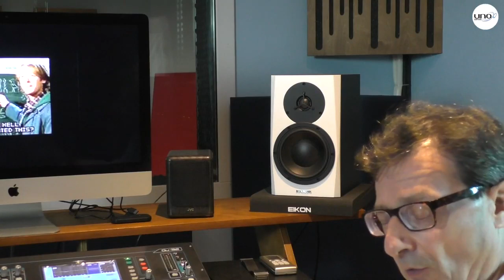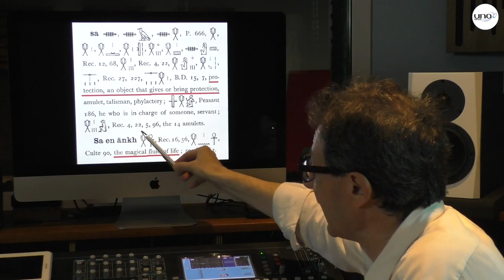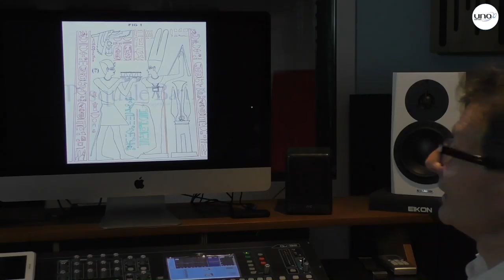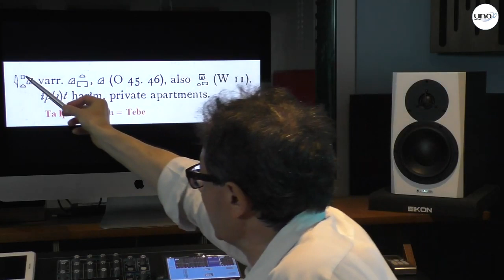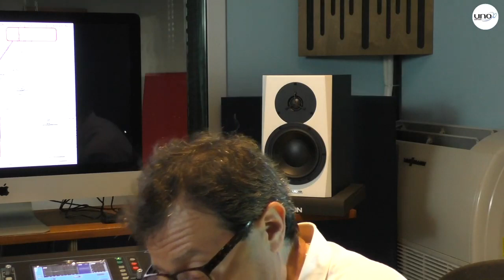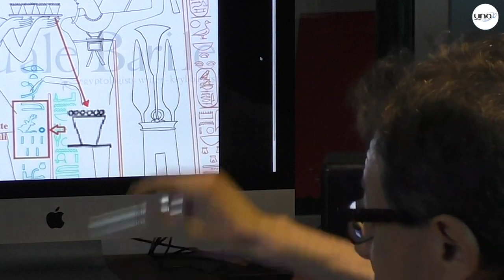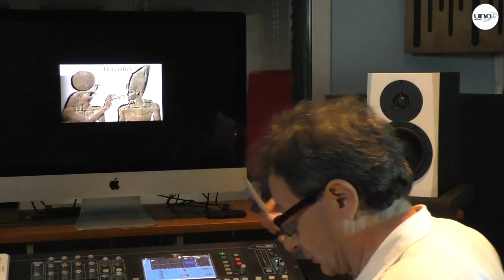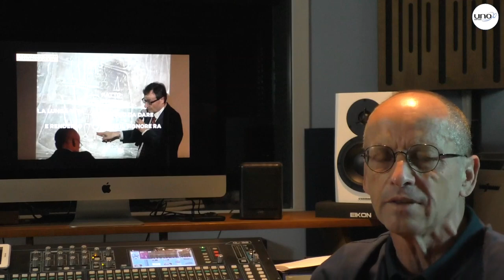Massimo Barbetta, Mauro Biglino -El muro de Lúxor. Análisis y reflexiones. Sub. Español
Uno Editori
Massimo Barbetta y Mauro Biglino en este vídeo inédito aclaran el dilema relacionado con las imágenes equívocas presentes en la pared de Luxor, mostrada durante la conferencia de Mauro Biglino y Piergiorgio Odifreddi celebrada en el Salone del Libro el pasado mayo de 2019.